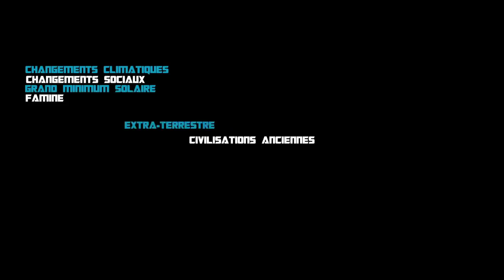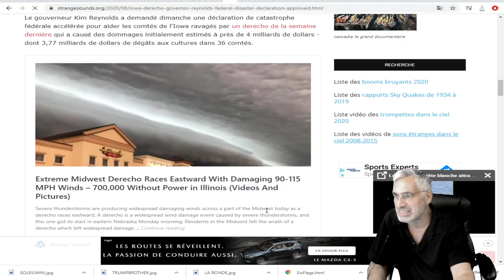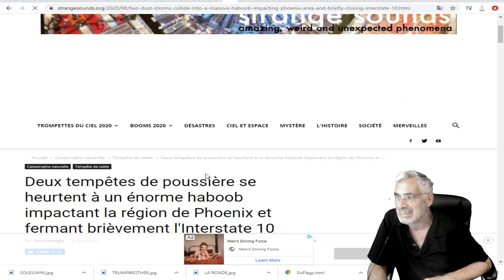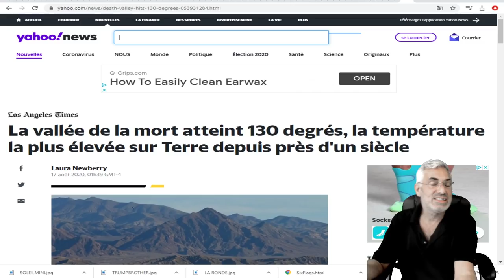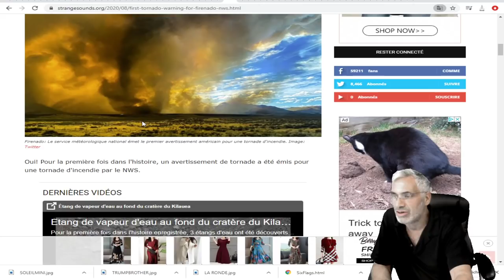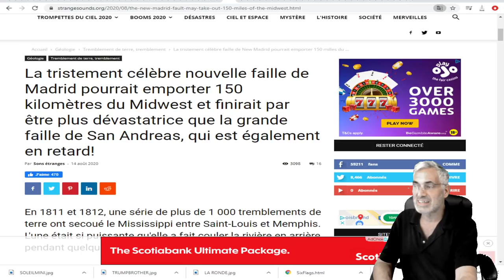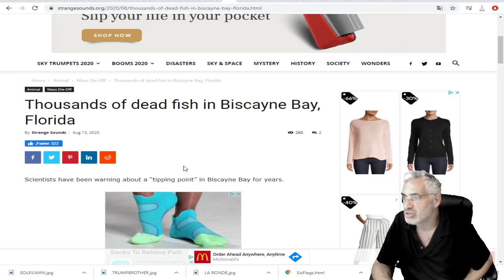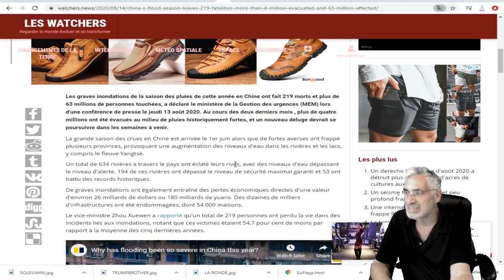LES ÉVÈNEMENTS CLIMATIQUES ET AUTRES DES DERNIÈRES HEURES DANS LE MONDE.